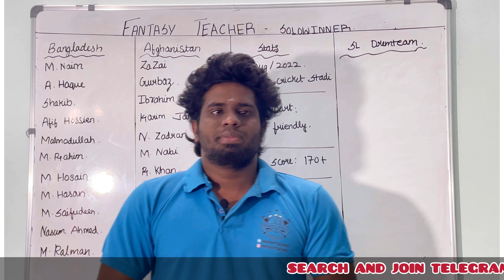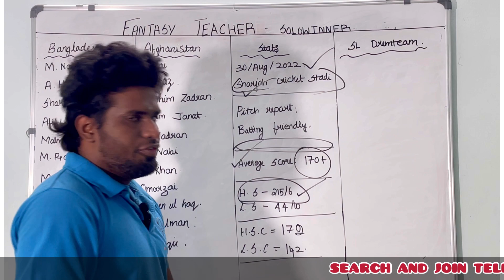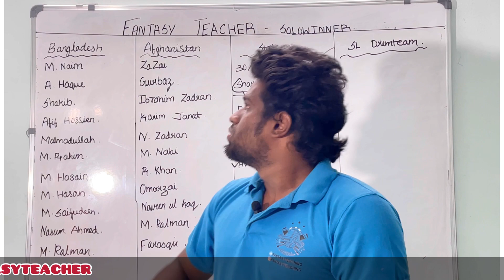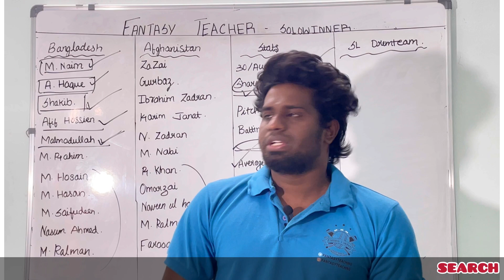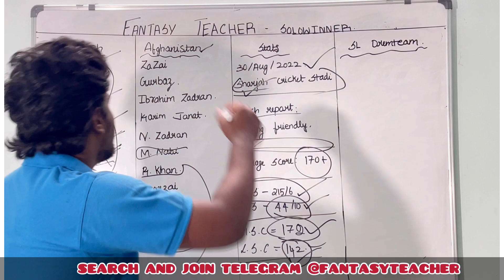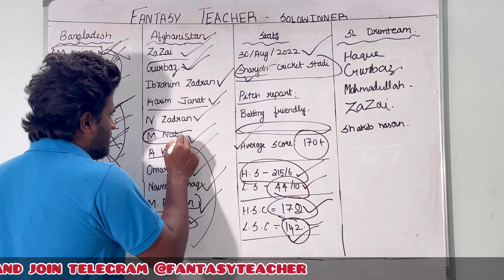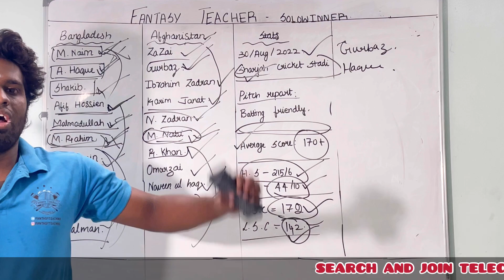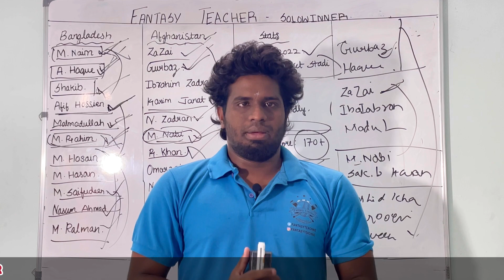BANGLADESH VS AFGHANISTAN LIVE DREAM11 TEAM TAMIL ||BAN VS AFG DREAM11TAMIL||FANTASY CRICKET TAMIL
Bangladesh vs Afghanistan t20 Asia cup iprediction Tamil
Bangladesh vs Afghanistan t20 Asia cup dream11 tips
Bangladesh vs Afghanistan t20 Asia cup dream11 Tamil
Bangladesh vs Afghanistan t20 Asia cup small league team
Bangladesh vs Afghanistan t20 Asia cup possible lineup
Bangladesh vs Afghanistan t20 Asia cup injury report
Bangladesh vs Afghanistan t20 Asia cup  today grand league team
Bangladesh vs Afghanistan t20 Asia cupi today dream11 SL team

glprediction

dream11 team tamil

dream11 tamil

Tamil Dream11 channel

TAMIL DREAM11 PREDICTION

BEST DREAM11 CHANNEL

DREAM11 FREE TEAM

DREm11 prediction

dream11 gl prediction tamil

dream11 SL prediction tamil

fantasy prediction

dream11 ban in tamil nadu

dream11 is real or fraud

epadi dream11 la win panradhu

dream11prediction tamil

best tamil Dream11 channel

Bangladesh vs Afghanistan t20  best dream11 teams
Bangladesh vs Afghanistan t20  2nd odi
Bangladesh vs Afghanistan t20  Betting tips

Asia cup prediction dream11
Asia cup series lineup
Asia cup final
Asia cup tamil
dream11 tamil

dream11teamtoday

Bangladesh vs Afghanistan t20 dream11 prediction

Bangladesh vs Afghanistan t20 ream11 prediction

Bangladesh vs Afghanistan t20 asia cup t20 dream11 team today

Bangladesh vs Afghanistan t20 dream11 team today tamil

Bangladesh vs Afghanistan t20 asia cup dream11 team

Bangladesh vs Afghanistan t20 dream team

Bangladesh vs Afghanistan t20 dream11 team today gl
Bangladesh vs Afghanistan t20  asia cup t20 dream11 team today grand leagueasia cup t20 dream11 team today grand league

ddiction...so play at your own risk.